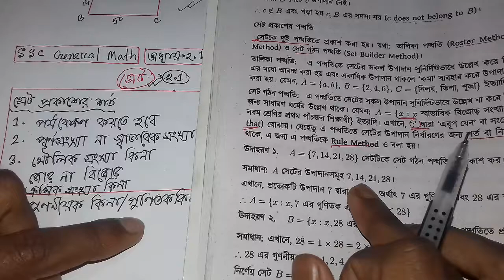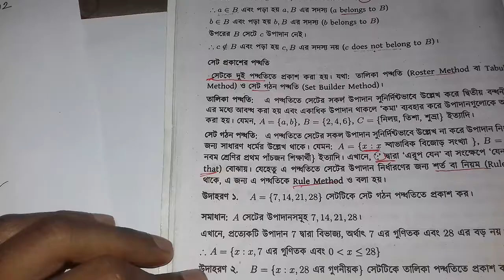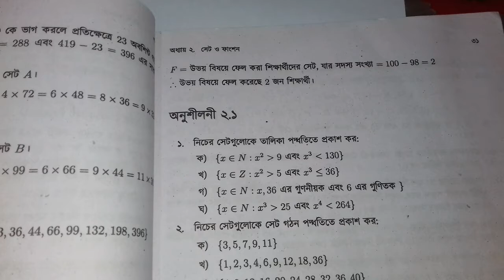SSC General Math Chapter 2.1 | মাধ্যমিক গণিত অনুশীলনী ২.১ | SSC Set & Function chapter 2.1 | পর্ব 02